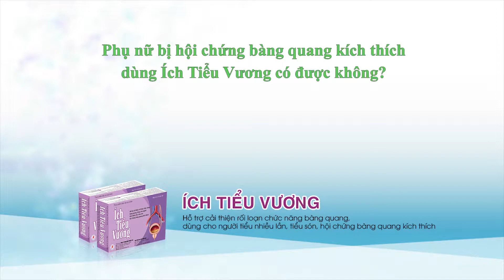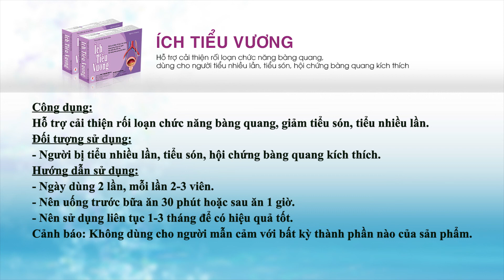Phụ nữ bị hội chứng bàng quang kích thích dùng Ích Tiểu Vương có được không? Chuyên gia tư vấn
Hiện nay nhiều người bị hội chứng bàng quan kích thích, rối loạn tểu tiện thường có xu hướng lựa chọn những sản phẩm có nguồn gốc thảo dược để hỗ trợ điều trị một cách an toàn, hiệu quả, điển hình như sản phẩm Ích Tiểu Vương. Tuy nhiên một bạn khán giả có thắc mắc như sau:
- Chào giáo sư. Hiện nay mẹ cháu 57 tuổi, rất hay gặp tình trạng tiểu đêm, thường 5 - 6 lần, rất mệt mỏi và lo lắng, đi khám thì không làm sao. Gần đây thì biết là do hội chứng bàng quang kích thích và được cho uống thuốc tây nhưng tình trạng không đỡ. Cháu được bạn bè giới thiệu sử dụng Ích Tiểu Vương và thấy hiệu quả tốt, nhưng cháu tra trên mạng thì thấy thành phần chính của sản phẩm là bạch tật lê, có tác dụng tăng cường chức năng sinh lý của nam giới. Vậy chuyên gia cho cháu hỏi, với tình trạng của mẹ cháu thì sử dụng Ích Tiểu Vương có ảnh hường gì không ạ? Cháu xin cảm ơn!
Với băn khoăn này, PGS.TS. Trần Đình Ngạn sẽ có những giải đáp cụ thể trong nội dung video trên. Mời bạn cùng theo dõi!
Hãy đăng ký theo dõi kênh để cập nhật nhiều video hữu ích về tình trạng rối loạn chức năng bàng quang, tiểu nhiều lần, tiểu són, hội chứng bàng quanng kích thích.
Nếu bạn có bất kỳ băn khoăn nào về tình trạng rối loạn tiểu tiện có thể gọi tới tổng đài miễn cước cuộc gọi 18006103 hoặc di động (ZALO/VIBER) 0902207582 để được tư vấn cụ thể.